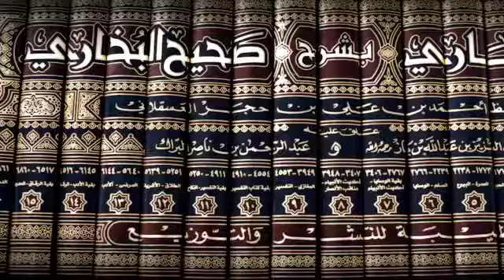Alook form Abook